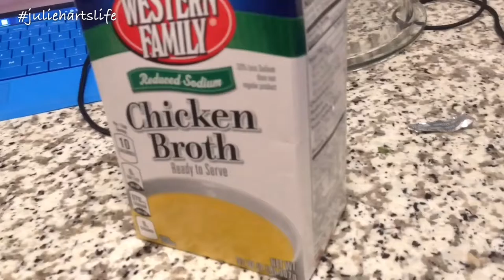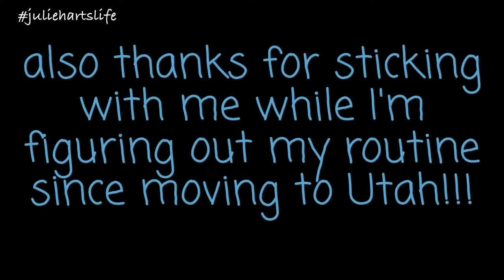Two Nordstrom's in one day- May 25,2016 -juliehartslife Vlog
Welcome to my dailyish life! (I vlog randomly) . I'm a beauty enthusiast, and fashion lover and work at a vet clinic.  Please join me on this journey I call life. New Vlogs are available at 11 p.m pst